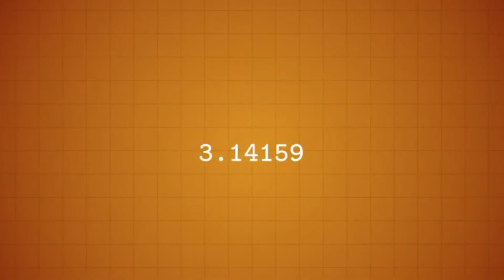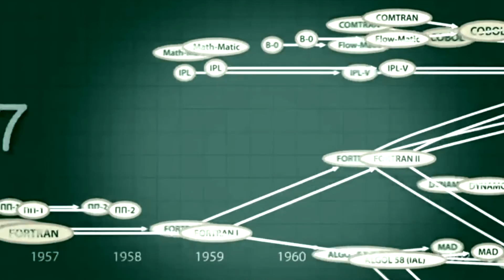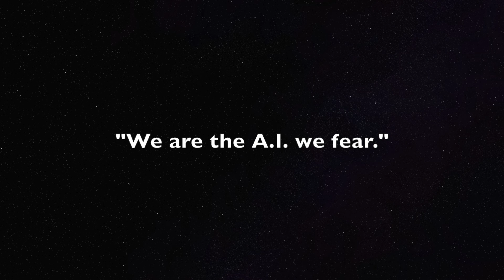The Invasion of Superintelligent A.I.: The Digital Aliens Are Among Us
This short film, narrated by Professor Andrea Diem-Lane, Ph.D., describes varying viewpoints on the emergence of Superintelligence and how it relates to earlier fears of invasion from outer space aliens.